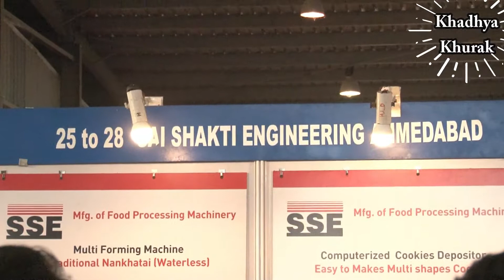Sai Shakti Engineering - sharing their views at KhadhyaKhurak 2018 Golden Edition Exhibition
The Reviews from the Participants of the KhadhyaKhurak 2018 Golden Edition… Sai Shakti Engineering – The Leading Manufacturer of Bakery Equipments …The Exhibition focused on Food Processing and Hospitality industry was held at Gandhinagar, Gujarat. Next event KhadhyaKhurak 2019 from 19 to 22nd Decemeber, 2019 at The Exhibition Centre, Helipad Grounds, Gandhinagar, Gujarat, INDIA. Exhibitiion Timings 10:00 am to 6:00 pm.